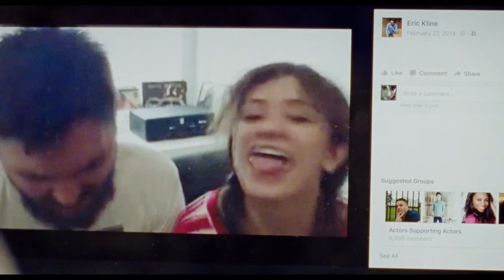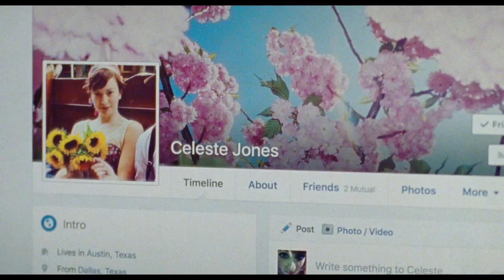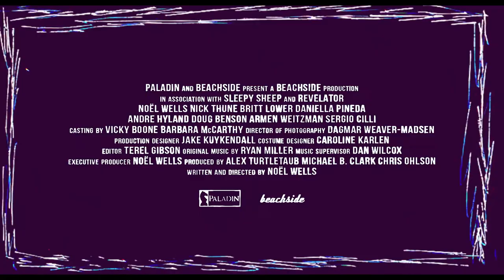Mr. Roosevelt (2017) - Official Trailer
After her cat falls ill, struggling comedian Emily Martin returns to her college town and is forced to spend the weekend with her ex-boyfriend and his new and improved girlfriend.